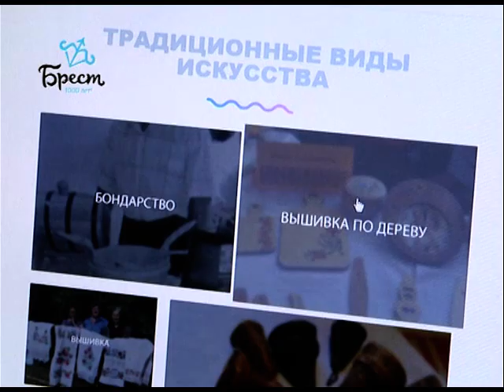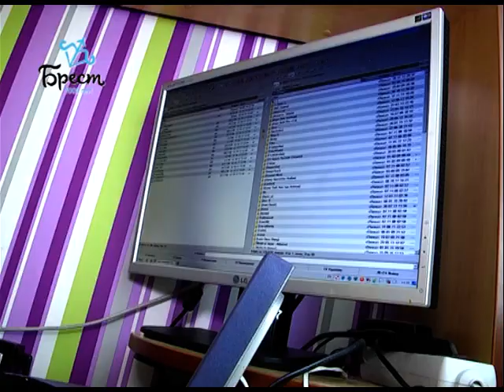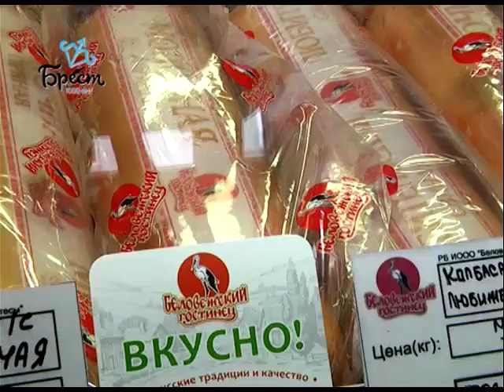2018-03-10 г. Брест. Итоги недели. Новости на Буг-ТВ.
Чествование женщин в Брестском горисполкома.
Журналист И. Альшова Оператор Э. Бакунович
Вручение орденов Матери в Московской администрации.
Журналист А. Ноздрин-Плотницкая Оператор Э. Бакунович
Центр поддержки инициатив женщин «Спадарыня  Прыбужжа».
Журналист И. Альшова Оператор Э. Бакунович Д. Величкевич
Портретная зарисовка: многодетная мама И. Грушовец.
Журналист В. Саченко Оператор А. Щерба
Чествование женщин: МЧС, 38ОДШБ, торговля.
Журналист А. Ноздрин-Плотницкая Оператор А. Щерба
Фестиваль детского творчества «Золотой петушок».